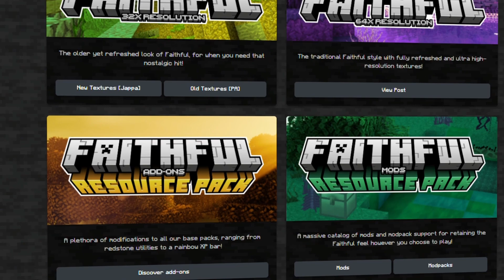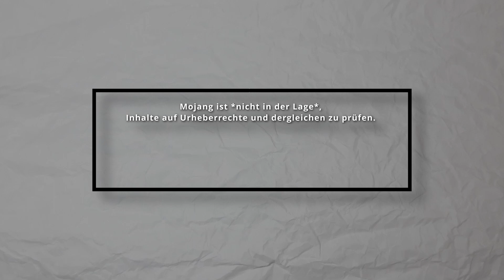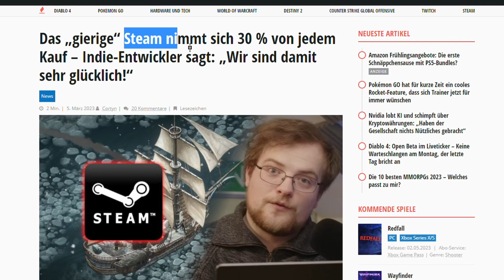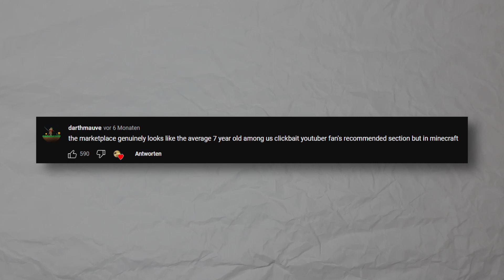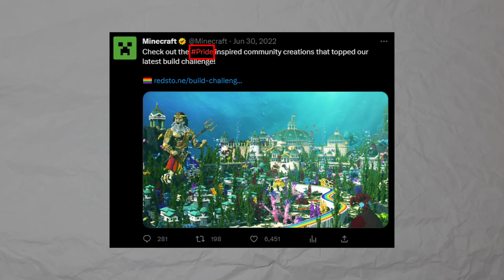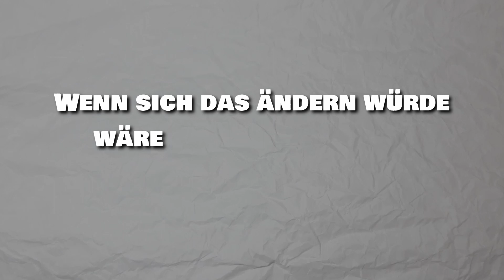Wie MINECRAFT dich MANIPULIERT | Der MINECRAFT MARKETPLACE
Für Fragen oder Beschwerden Added mich auf Discord SquareX4 7720
Schnittprogramm: DaVinci Resolve
Das ist ein Minecraft Video über den Minecraft Marketplace, nicht über Minecraft Manhunt, Minecraft PvP oder von camman18.  Ich überlebe 100 Tage in Hardcore Minecraft passiert nicht in dem Video und ich bin nicht Dream, Clownpierce oder spiele auf dem LifestealSMP. Das Video ist über die Bedrock Version von Minecraft und hat nichts mit dem neuen April Fools Snapshot zu tun oder dem neuen Archeologie Update. Ich spiele keine Minecraft Challenge wie BastiGHG.